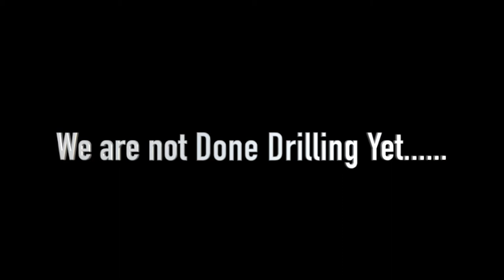R34 Skyline GTT to GTR Conversion | DREAM PROJECT EP#4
This is My 1998 R34 Skyline GTT. We are Doing GTT to GTR Conversion. This is Episode 4. its a Dream car and dream project.
Sarpal Gill

Music Credits
Getaway Powder - DJ Freedem
Today's Plan - DJ Freedem
No Need to Share - Single Friend